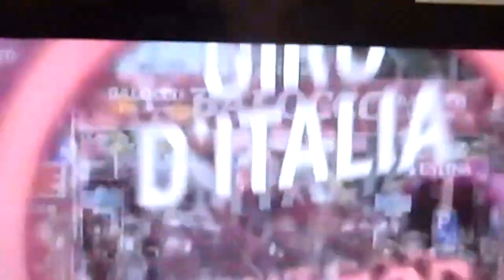Video Giro 2015 Tappa 6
Un grandissimo  Salutone A Tutti  Voi Amici  e sia  Visitatori
Di TeleBabuWebTv oppure TeleBabuTv e Sia Anche Di
TeleFed - Augurandovi Una Buona Visione e Sperando sia Di vostro Gradimento Anche per voi Amici E Sia Appassionati Di Sport o Meglio Dire Di Ciclismo Girod'italia Giro2015 iL Video Della Tappa Numero 6 Con Partenza Da MonteCatiniTerme Ed Arrivo A CastiglineDellaPescaia : CastiglioneDellaPescaia , 14 maggio 2015 - Il corridore tedesco André Greipel (LOTTO SOUDAL) ha vinto in volata la sesta tappa del Giro d'Italia 2015, da Montecatini Terme a Castiglione della Pescaia di 183km. Il corridore spagnolo Alberto Contador (TINKOFF SAXO) ha mantenuto la Maglia Rosa di leader della classifica generale, nonostante sia stato coinvolto in una caduta nella volata finale. Seguiranno le interviste della conferenza stampa.

 - Ordine Di Arrivo Tappa 6 Giro 2015  :

1 - André Greipel (LOTTO SOUDAL) in 4h19'42", media 42,279 km/h
2 - Matteo Pelucchi (IAM CYCLING) s.t.
3 - Sacha Modolo (LAMPRE - MERIDA) s.t.

 -  Maglie Tappa 6 Giro 2015 :

MAGLIA ROSA – BALOCCO – Alberto Contador (TINKOFF SAXO)
MAGLIA ROSSA – ALGIDA – André Greipel (LOTTO SOUDAL)
MAGLIA AZZURRA – BANCA MEDIOLANUM – Jan Polanc (LAMPRE - MERIDA)
MAGLIA BIANCA – EUROSPIN – Fabio Aru (ASTANA PRO TEAM)
! - Un Salutone Ed Ai Prossimi Video Seguiteci Sempre ! .